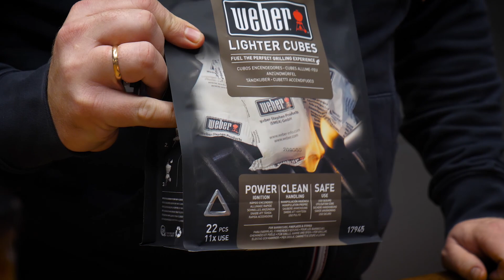ЗАКУСКИ ИЗ БЕКОНА на гриле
Всем привет
Ещё три вида простых закусок из бекона

1. Сыр камамбер в беконе
2. Луковые кольца в беконе
3. Помидоры Черри в беконе

Сначала я разжигаю угольный гриль Weber master touch

Делать это лучше всего с помощью стартера и кубиков для розжига

Я всегда использую угольные брикеты MaestrobbQ

Пока стартер разгорается, займусь подготовкой закусок

1. Сыр в беконе
Сыр завернуть в бекон и отправить в гриль на 20 мин на непрямой жар при температуре 150 градусов
Через 20 минут покрыть бекон соусом Bbq и подержать в гриле ещё 5 минут

2. Луковые кольца в беконе
Почистить лук
Порезать крупными кольцами лук
Бекон посыпать вкусными острыми специями
Завернуть луковые кольца в бекон
Отправить в гриль на 150 градусов на 15 минут
После покрываю соусом bbb или свит чили(сладкий Чили)

И ещё 5 минут в гриле

3. Помидоры черт в беконе

Заворачиваю помидоры в бекон и отправляю в гриль на 15 минут на непрямой жар при 150 градусах

Закуски в беконе отлично подойдут для начала застолья или под закуску к напиткам

Мой Инстаграмм